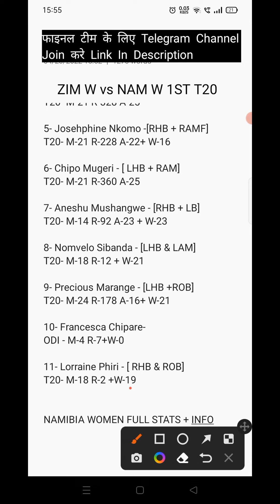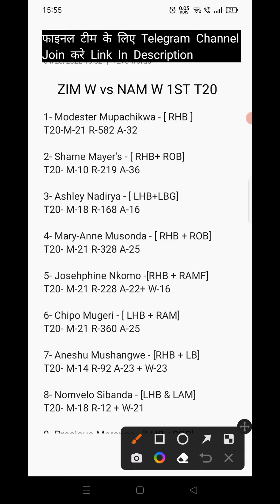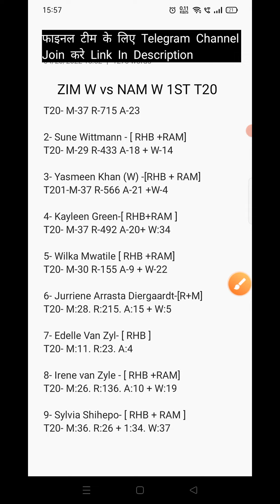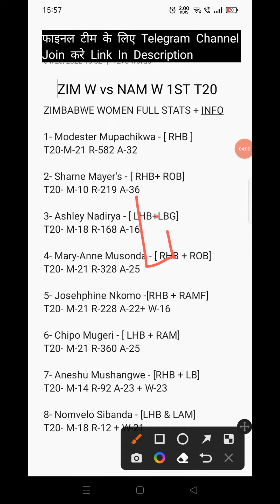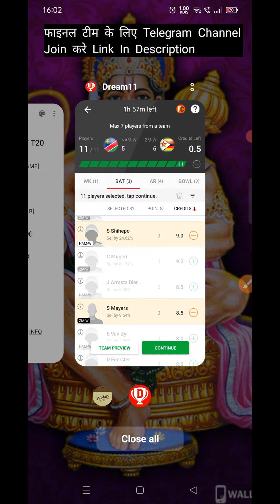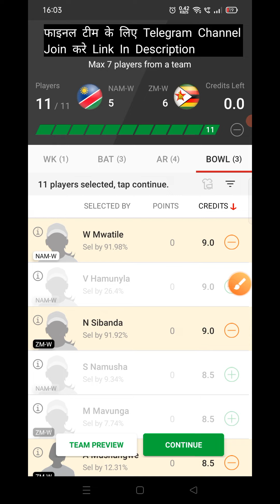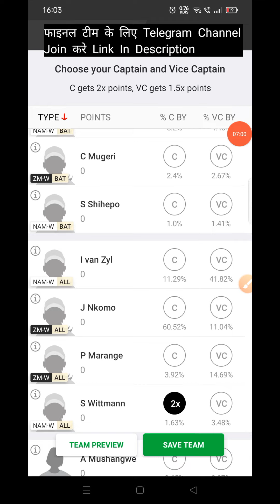nam w vs zm w dream11 prediction | nam w vs zm w dream11 team prediction